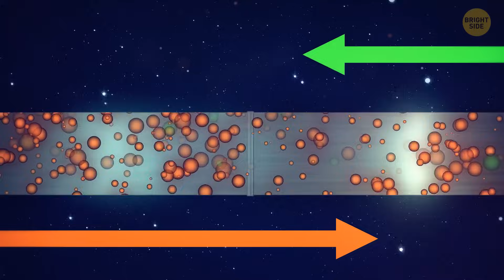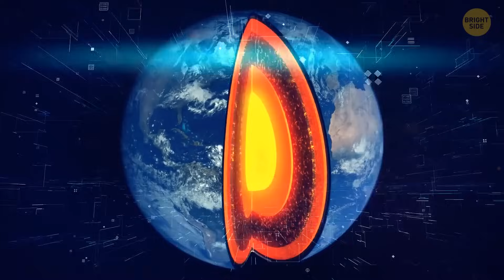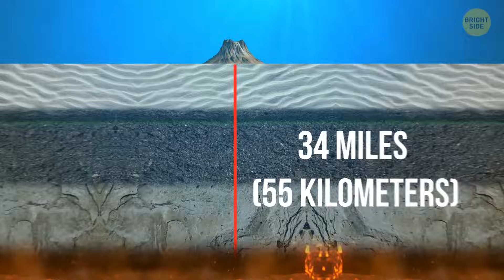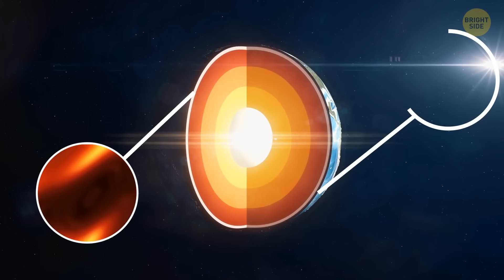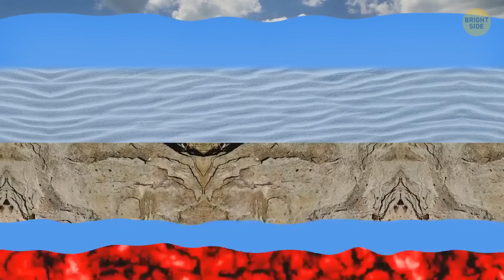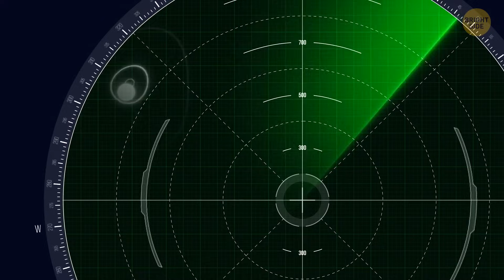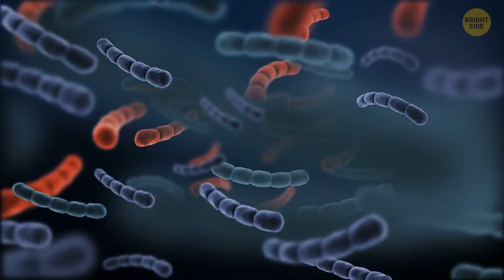What Would Happen to Earth If the Oceans Dried Up?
Imagine a world without oceans. No sandy beaches, no crashing waves, no marine life. It's a terrifying thought, but it's one that scientists have actually considered.

In this video, we'll explore the devastating consequences of a dry Earth. We'll look at how the climate would change, how life would be affected, and what the long-term implications would be for humanity.

We'll also discuss the possibility of a dry Earth in the future. Is it something that we need to be worried about? Or is it just a nightmare scenario?